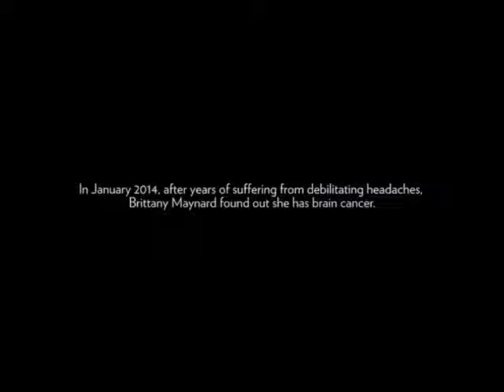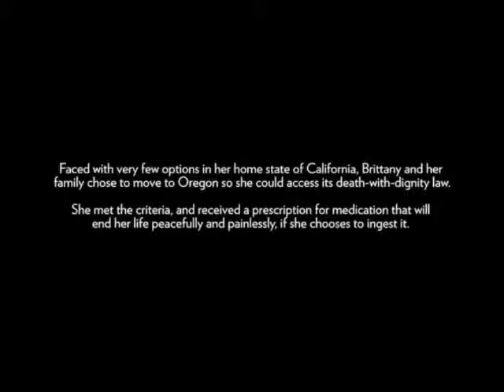the D word October 19 2014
discouraged